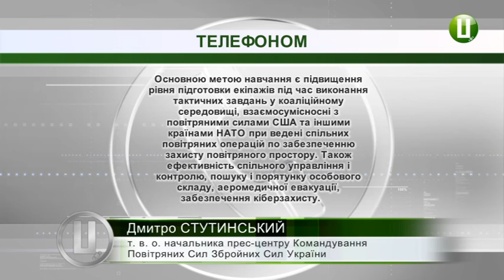У Старокостянтинові відбуватимуться масштабні військові навчання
Багатонаціональне навчання Повітряних сил Збройних сил України «Чисте небо - 2018» проходитиме у Старокостянтинові на військовому аеродромі. Це тактико-спеціальне антитерористичне навчання, яке триватиме з 8 по 19 жовтня. Про це повідомив тимчасово виконуючий обов’язки начальника прес-центру Командування Повітряних Сил Збройних Сил України Дмитро СтрутИнський. У навчанні братимуть участь майже 700 військовослужбовців з України, Бельгії, Великої Британії, Данії, Естонії, Нідерландів, Польщі, Румунії та Сполучених Штатів Америки з метою обміну досвідом роботи.